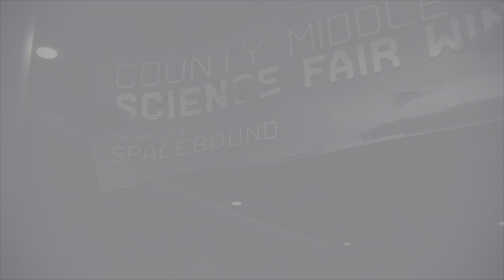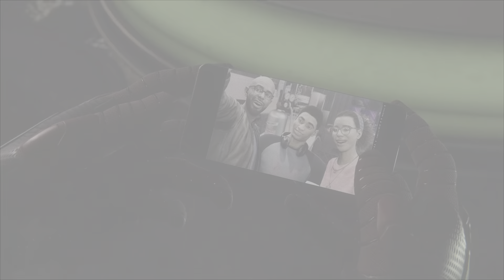Marvel's Spider-Man: Miles Morales Part 13 A RECOLLECTION OF MEMORIES!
Come join me in this playthrough of a new spiderman and explore the trials and tribulation of a kid trying to get his bearings in the world. After all he is Spiderman